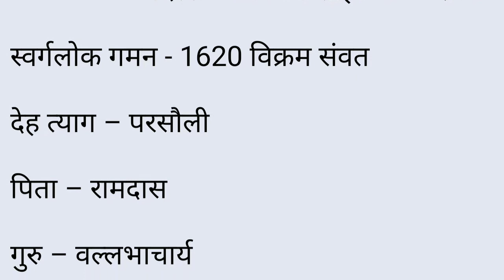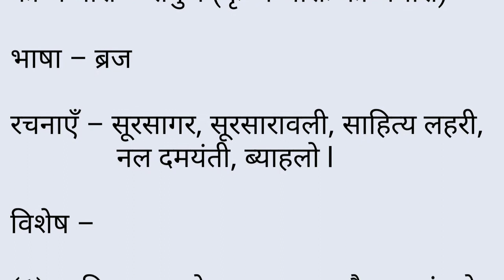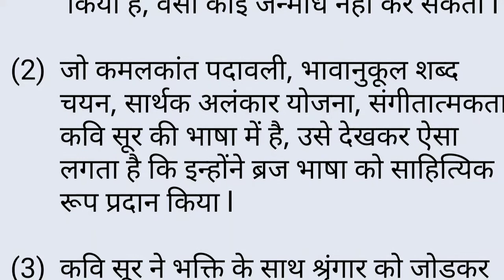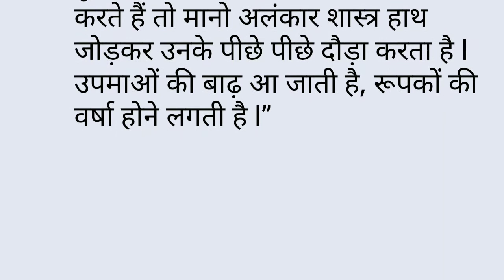KAVI SURDAS, INTRODUCTION, कवि सूरदास, परिचय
इस वीडियो के माध्यम से भक्तिकाल की सगुण भक्ति काव्य धारा के प्रसिद्ध कृष्ण_भक्त कवि_सूरदास_परिचय का विशद विवेचन प्रस्तुत किया गया है l जो कक्षा_10, कक्षा_11, कक्षा_12 व अन्य प्रतियोगी परीक्षाओं की दृष्टि से अत्यंत महत्वपूर्ण है l